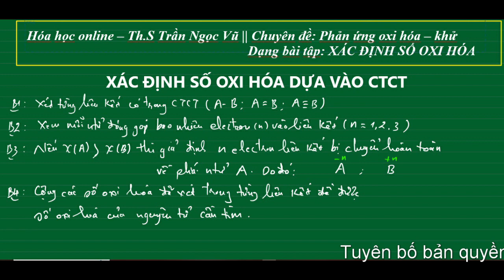Bản quyền - Bài tập 19 - Xác định số oxi hóa dựa vào CTCT |Chuyên đề: Phản ứng oxi hóa - khử | C-TnV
Bản quyền - Bài tập 19 - Xác định số oxi hóa dựa vào công thức cấu tạo | Chuyên đề: Phản ứng oxi hóa - khử | Hóa học online - ThS. Trần Ngọc Vũ - Đại Học Sư Phạm Hà Nội - Khóa 12